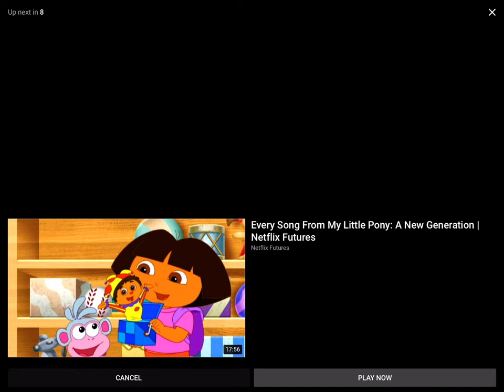My reaction that mr seagl will terminate soon